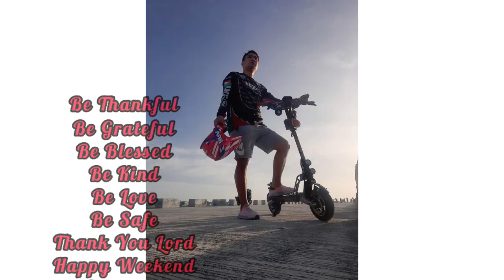Sunny Sunday Morning Quick Ride to Dampalit Dike via Baritan Muzon